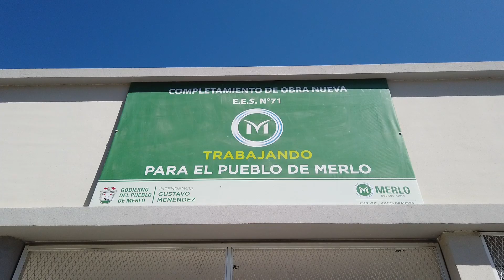KARINA MENÉNDEZ RECORRIÓ OBRAS EN LA ESCUELA N° 71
La Intendenta de Merlo, junto a autoridades educativas del distrito, se hizo presente en la escuela de Pontevedra en donde se realizaron obras para mejorar la calidad educativa de la institución.